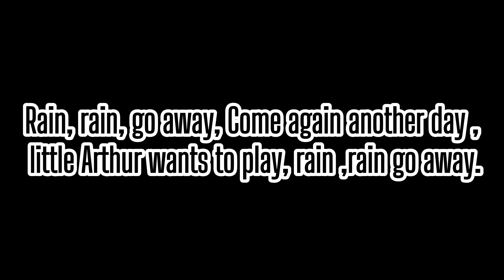Rain, rain, go away, Come again another day , little Arthur wants to play, rain. Jalebi Time 💗